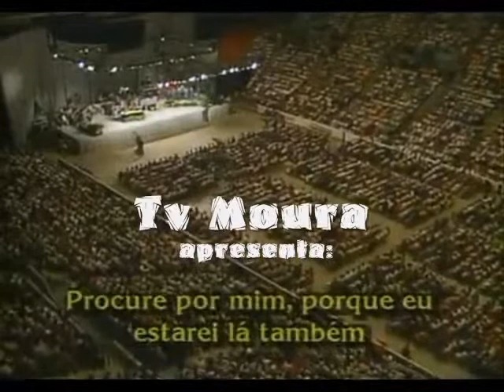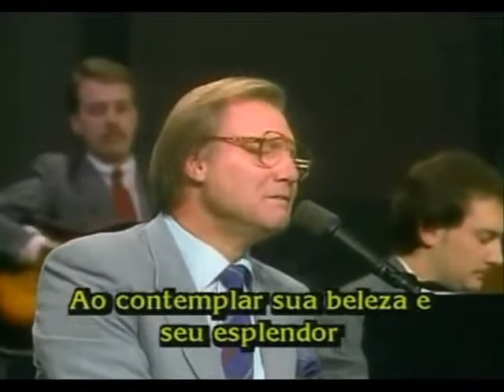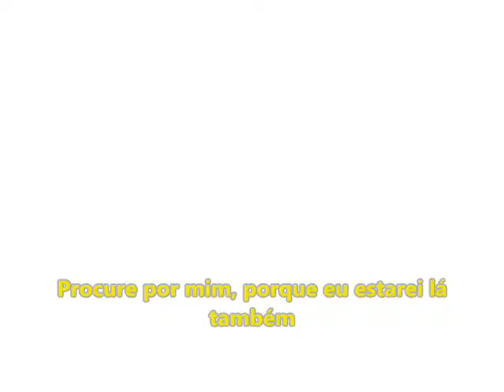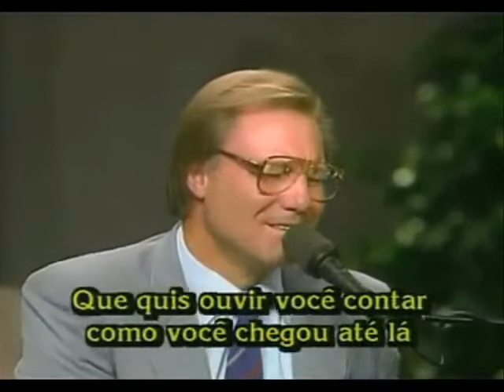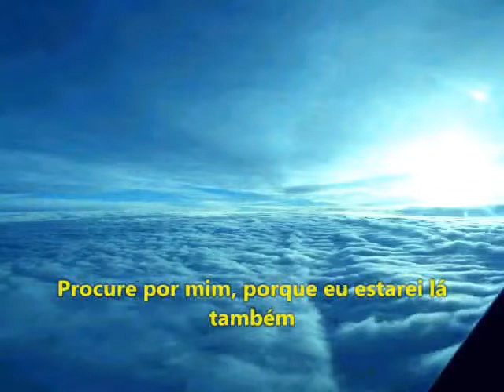Procure por mim, Louvor Jimmy Swaggart